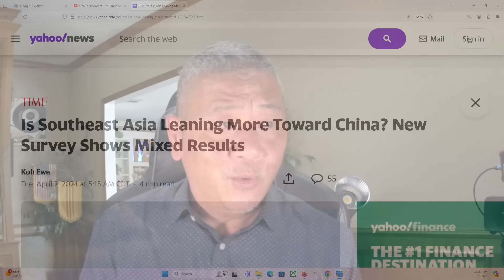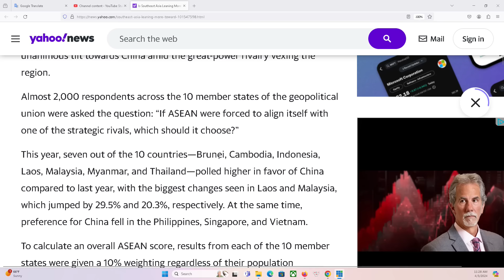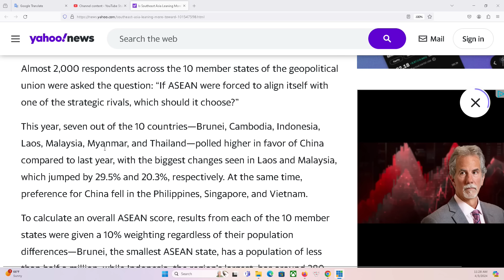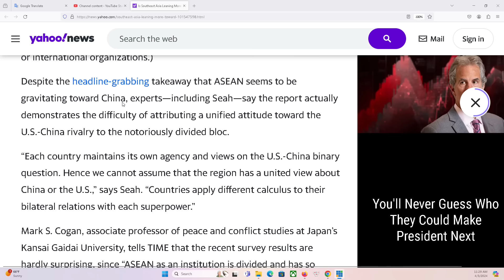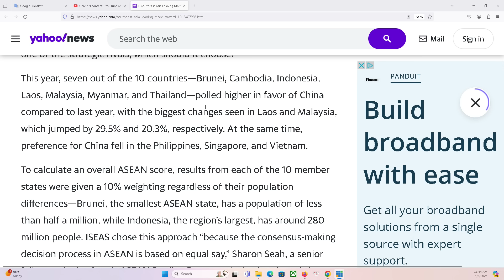THẢO LUẬN ĐẶC BIỆT 3/4/2024